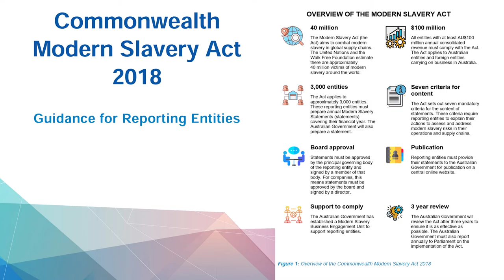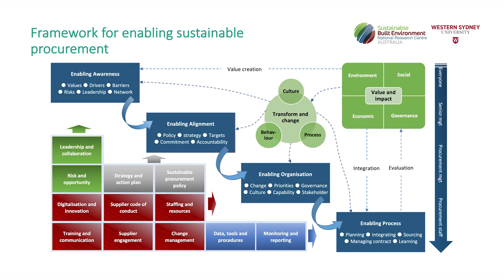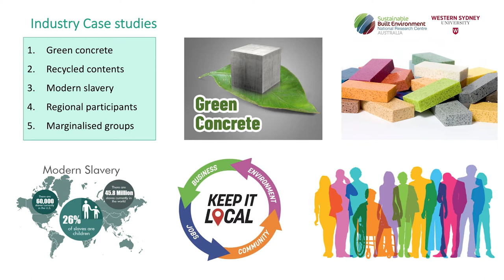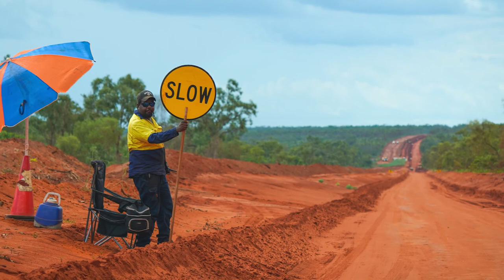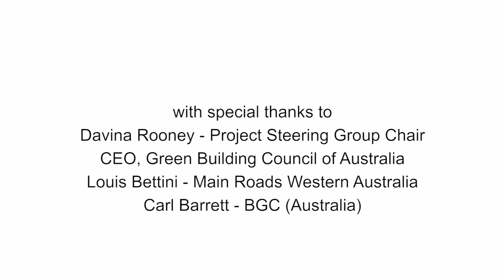SBEnrc P2.76 Sustainable Procurement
This video is based on the outcomes of research carried out by the Sustainable Built Environment National Research Centre (SBEnrc) as part of 2.76 Sustainable Procurement.